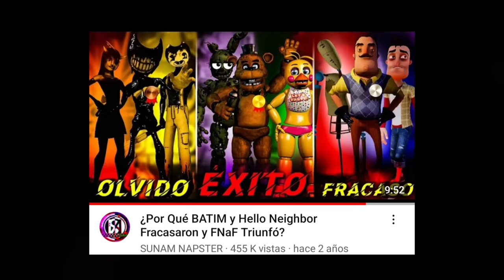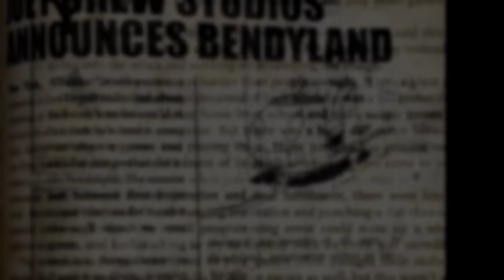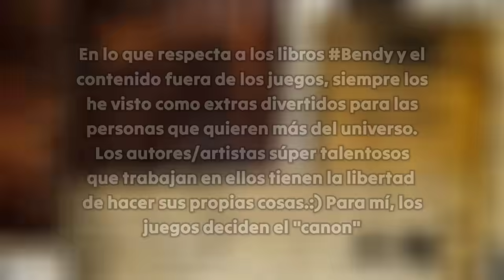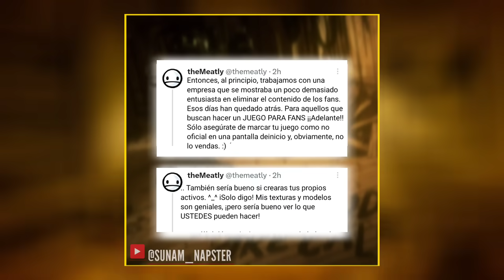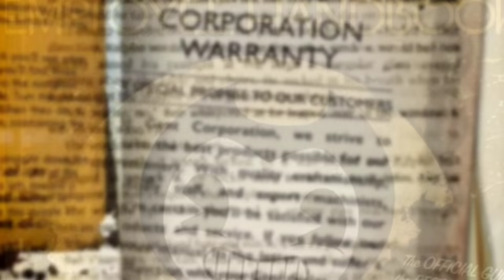¿Por Qué El Fandom De BENDY NO Ha Podido Revivir?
Bendy es una de nuestras franquicias favoritas, y depende de la época, me gusta incluso más que FNaF, pero si no saco videos todos los días de este juego es porque parece que, a pesar de todo, su fandom no ha podido revivir del todo, ¿Qué diferencia tiene de la resucitación del fandom de FNaF con el de Bendy? Bien, todo eso es lo que vamos a ver en el video del día de hoy. Asi que ya te la sabes tomate tu café para ascender, tráete algo de comer y prepárate para ver: ¿Por Qué El Fandom De BENDY NO Ha Podido Revivir?